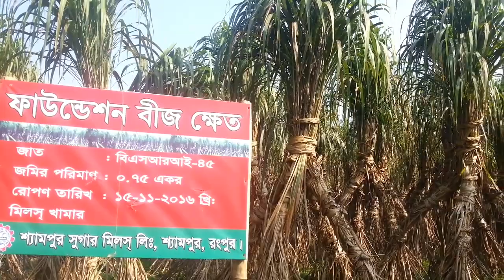একটি আদর্শ আখ ক্ষেত এবং বীজ সংরক্ষণ Save a typical sugarcane field and seed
Save a typical sugarcane field and seed
Shyampur sugar mill
A typical sugarcane field
 Starting from the cut
See the breeding process once in a row
 Farmers will again cultivate sugarcane with these seeds.
 A third of our country
 Money comes from the cultivation of sugarcane
And to sustain this industry, we need to cultivate more sugarcane.